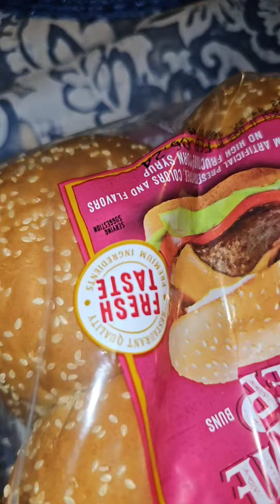HOW TO MAKE A SANDWICH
I love food, I bet you too🔥